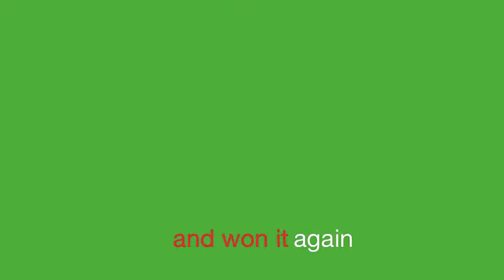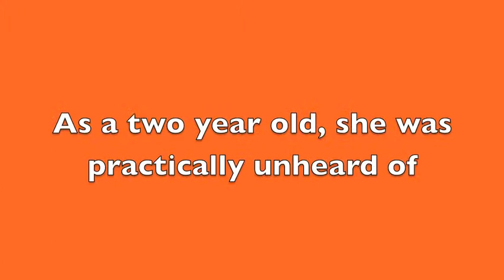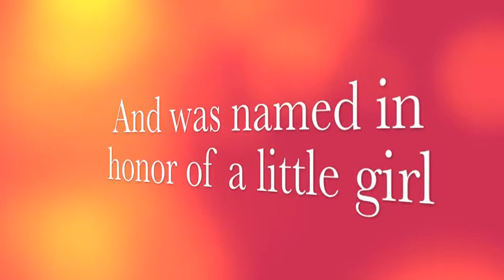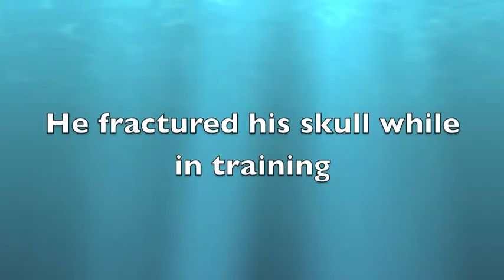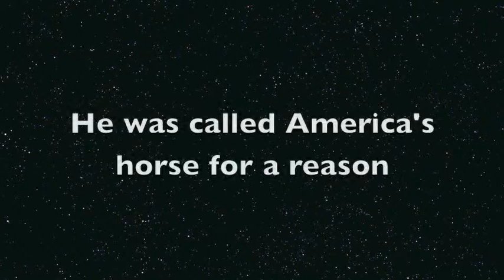2010 horses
My top 10 2010 Race horses! Hey! Like this video too! Oh!